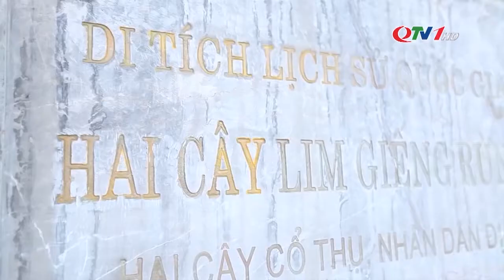Bảo tồn di tích Bạch Đằng gắn với phát triển du lịch | QTV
Khu di tích lịch sử Chiến thắng Bạch Đằng lưu giữ nhiều hiện vật gốc có giá trị khoa học và lịch sử, minh chứng cho Chiến thắng Bạch Đằng năm 1288... Một trong những định hướng trọng tâm là phát triển du lịch gắn với giá trị di tích Bạch Đằng. Từ đó góp phần phát triển kinh tế và giúp thế hệ sau biết trân quý, tự hào, sống trách nhiệm hơn với những giá trị của độc lập tự do mà các thế hệ cha ông đã hy sinh để gìn giữ và bảo vệ